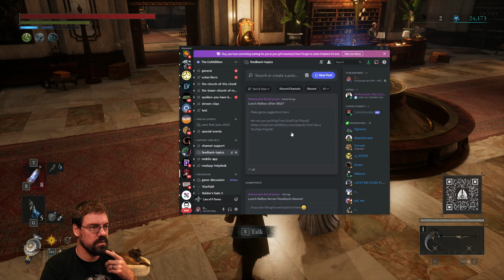CohhCarnage Plays Lies Of P (Early Key From NEOWIZ) - Episode 36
Cohh returns to the full release of Lies Of P (Early Key From NEOWIZ) to check what it has to offer.